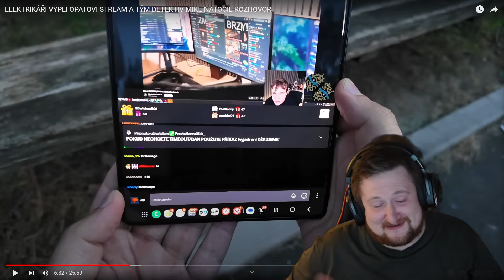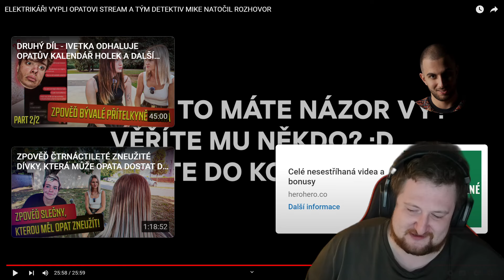OPRAVDU 14 JEŠTĚ NENÍ V POHODĚ! ROZHOVOR S OPATEM / MIKEJEPAN